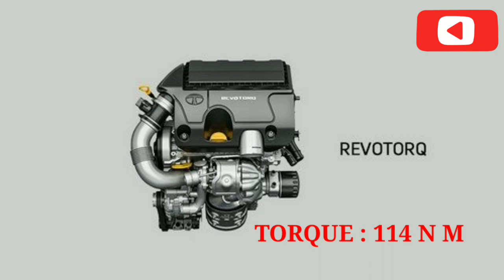tata tiago nrg review in hindi